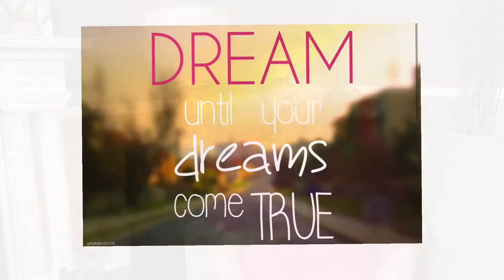We Clean NL